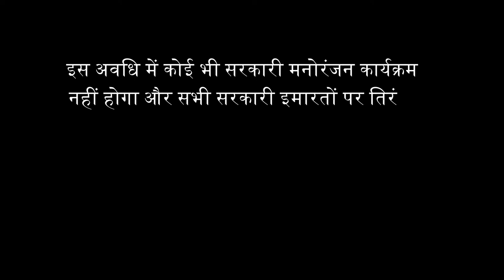ये कहानी है ऐसे राष्ट्रपति कि जिसने डॉ. अब्दुल कलाम का कर दिया था ट्रांसफर | रामास्वामी वेंकटरमन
ये कहानी है ऐसे राष्ट्रपति कि जिसने अब्दुल कलाम का कर दिया था ट्रांसफर, जिसने देश को बनाया मिसाइल पावर, जिसने राजकपूर के लिए तोड़ दिया प्रोटोकॉल, ये कहानी है भारत देश के आठवें राष्ट्रपति, वकील, स्वतंत्रता संग्रामी और महान राजनेता की| ये कहानी है रामास्वामी वेंकटरमन की|

रामस्वामी वेंकटरमण, भारत के आठवें राष्ट्रपति थे। वे १९८७ से १९९२ तक इस पद पर रहे। राष्ट्रपति पद पर आसीन होने से पूर्व वेंकटरमन करीब चार साल तक देश के उपराष्ट्रपति भी रहे।

Ramaswamy Venkataraman, 4 December 1910 – 27 January 2009 was an Indian lawyer, Indian independence activist and politician who served as a Union Minister and as the eighth president of India. Venkataraman was born in Rajamadam village in Tanjore district, Madras Presidency. He studied law and practiced in the Madras High Court and the Supreme Court of India. In his young age, he was an activist of the Indian independence movement and participated in the Quit India Movement. He was appointed as the member of the Constituent Assembly and the provisional cabinet. He was elected to the Lok Sabha four times and served as Union Finance Minister and Defence Minister. In 1984, he was elected as the seventh vice president of India and in 1987, he became the eighth President of India and served from 1987 to 1992. He also served as a State minister under K. Kamaraj and M. Bhaktavatsalam.

Thanks
Truth Saga